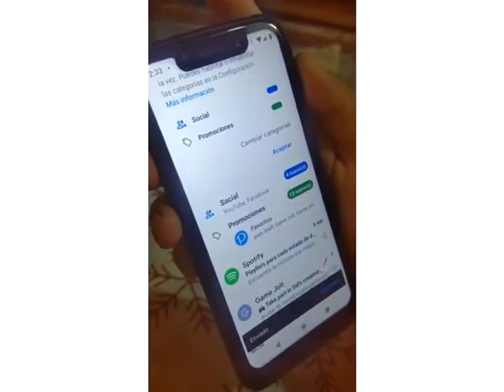BUSCANDO EL SOL - CADENA DE RETOS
Nivel Primario
Cadena de retos

Presentación  de la propuesta

Teniendo en cuenta la situación que estamos atravesando por la ASPO y las dificultades que se nos presentan día a día por la virtualidad, este proyecto surge principalmente con motivo de nutrir y reforzar los vínculos entre pares y docentes.

Objetivos:
Que los y las estudiantes puedan partir desde sus intereses y trabajar contenidos de ambas áreas: pedagógica y taller.
Que puedan expresar sus sentimientos y emociones. Que se puedan propiciar situaciones en donde afiances su autonomía y el vínculo en los procesos de socialización.

Actividad y destinatarios
Los involucrados son estudiantes de 2do Ciclo A y módulo 3.
Ellos y ellas son los protagonistas de enseñar o compartir algún saber que les guste mucho con sus pares y docentes.
Frente a cada reto, deben filmarse y mostrarlo a los demás.
Son ellos y ellas también, quienes se nominan entre sí para cumplir con la cadena de retos una vez por semana y de esta manera ir compartiéndolo en los espacios de encuentro virtual.